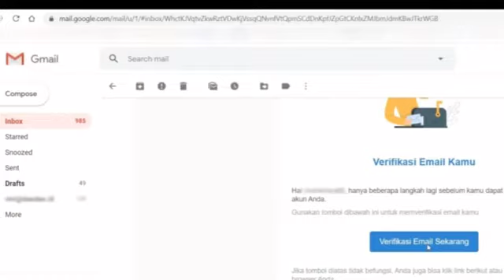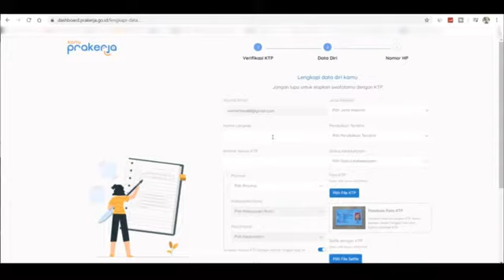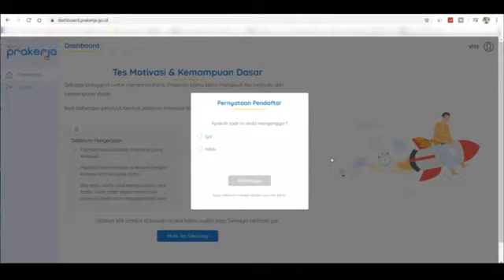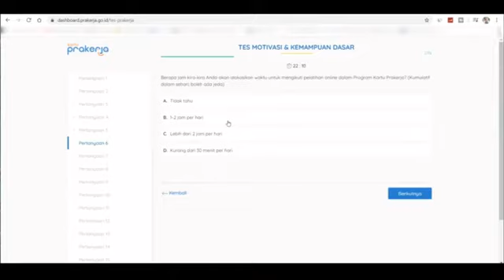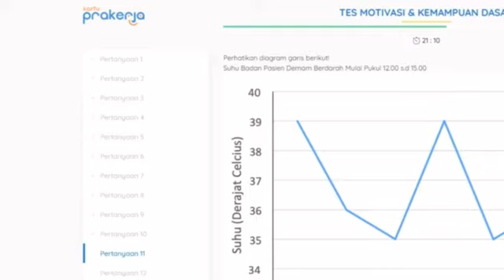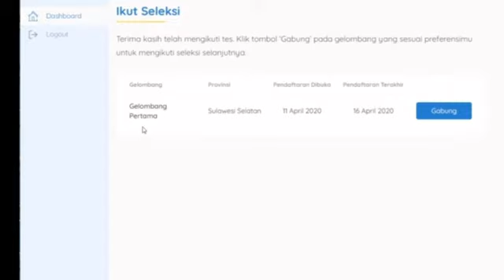Cara daftar kartu prakerja melalui online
Kali ini saya akan menjelaskan cara daftar kartu prakerja secara online dan terperinci..dan video ini khususnya buat yang lagi membutuhkan uang atau pun yg ingin menambah penghasilan.